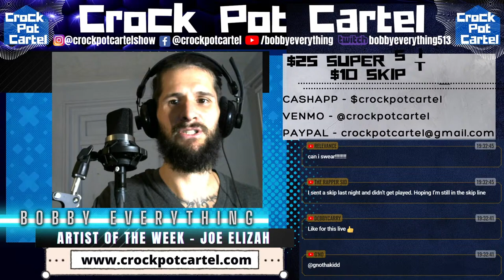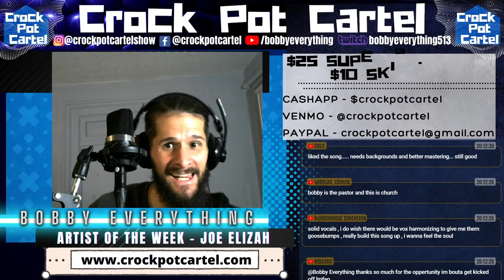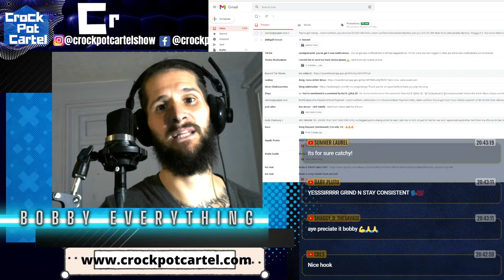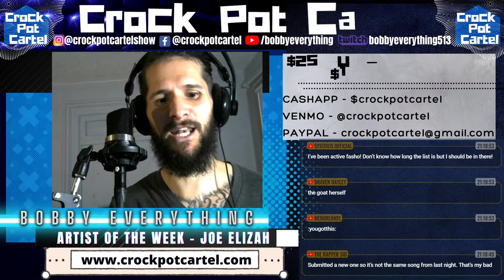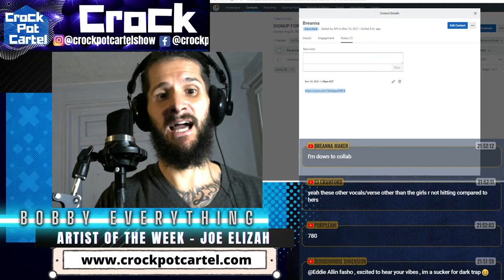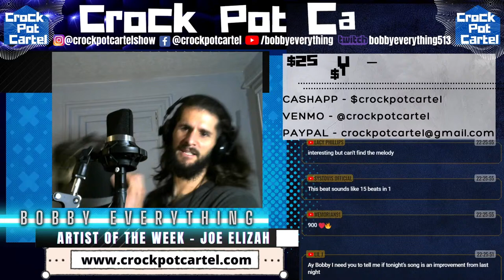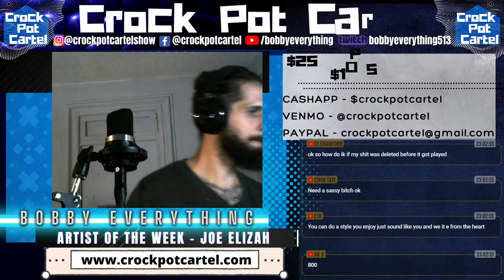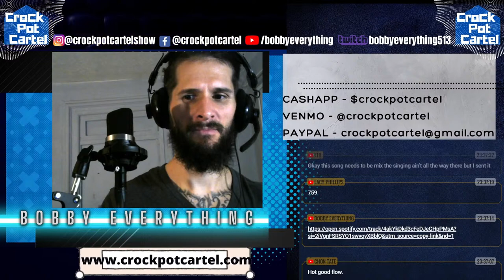I Will React To Your Music - LIVE MUSIC REVIEW - GET YOUR MUSIC HEARD!!!